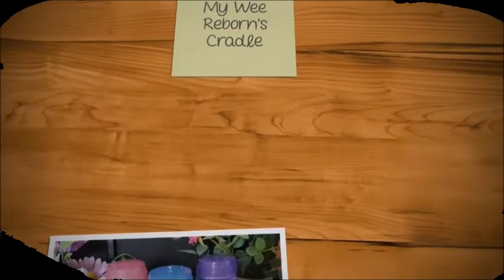🍃Loren - Quinlynn Sculpt by LLE Summer to Fall OOTD🌷